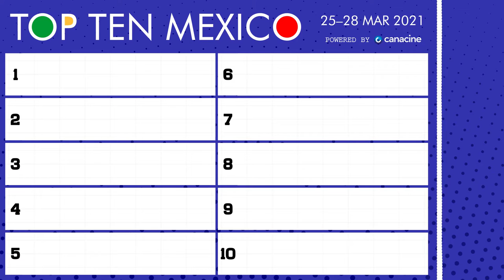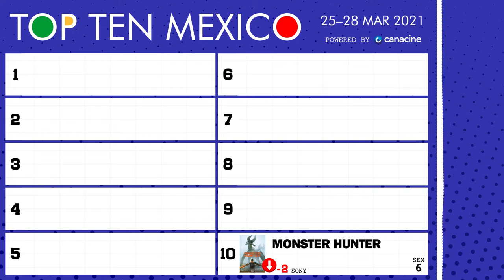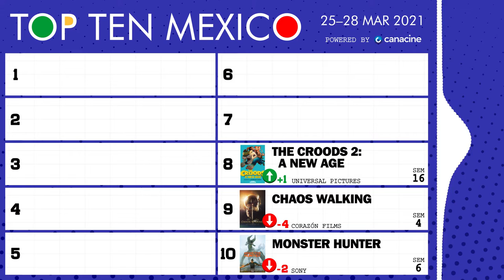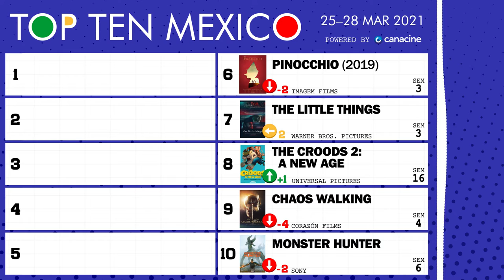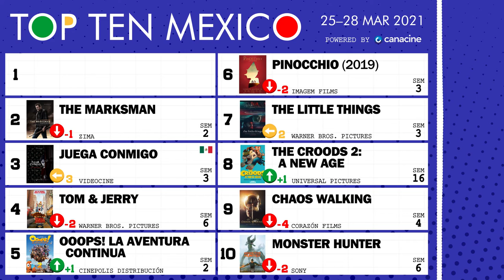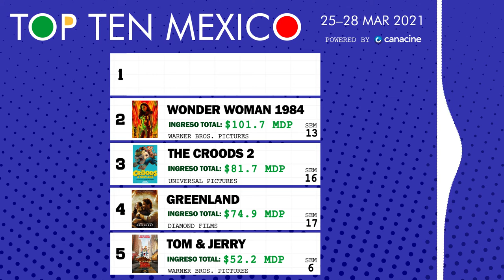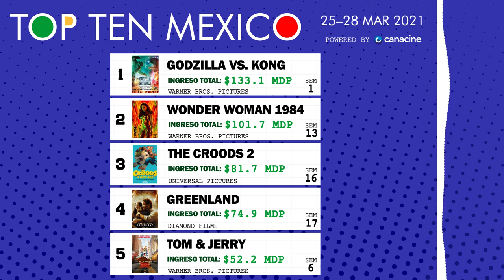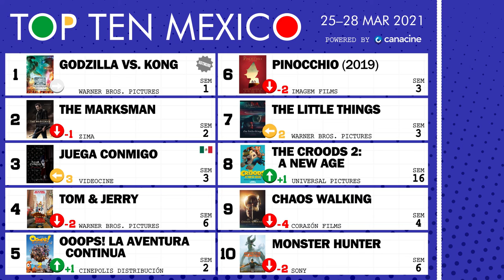25 al 28 de Marzo, 2021 • TOP TEN MÉXICO #13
🎟️ Bienvenidos al Top 10 de taquilla semanal (box office) de las carteleras cinematográficas mexicanas. Fin de semana del 18 al 21 de marzo, 2021 🍿 Portada: Godzilla vs. Kong

H O S T  🎙️ Mickey J. Brijandez